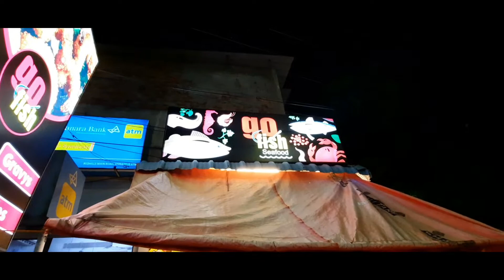EPISODE : 1 CHENNAI | Go fish | Seafood hotel | Bombay tamilachi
hi friends,
in this video we are going to explore our own city chennai. this time we had made a different food review. as only the fish varieties were only cooked in that hotel. we can see different types of sea fishes making as food. the name of the hotel is go fish. it is a seafood hotel.

Address: 32 redhills road vijayalakshmipuram, oragadam, Ambattur, Chennai, Tamil Nadu 600053